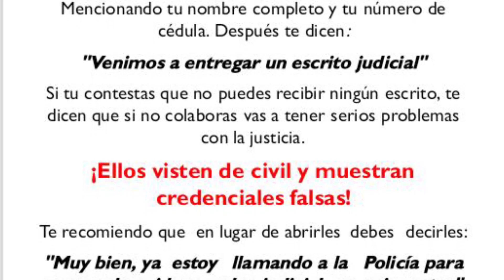Tenga cuidado. Info Policía Nacional